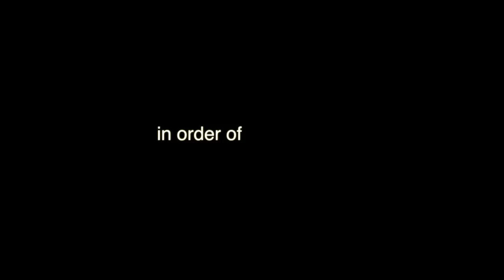Current and Former Ailey Women Dance Cry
This week, we celebrate Alvin Ailey’s iconic work ‘Cry’ with Ailey All Access. In this video compilation, current and former Ailey women come together to dance ‘Cry’ from afar.

In order of appearance:
Rachael McLaren
Jacqueline Green
Constance Stamatiou
Demetia Hopkins-Greene
Linda Celeste Sims
Nasha Thomas
Danni Gee
Bahiyah Hibah Sayyed
Akua Noni Parker
Briana Reed
Renee Robinson

Video by Danica Paulos
by Alice Coltrane